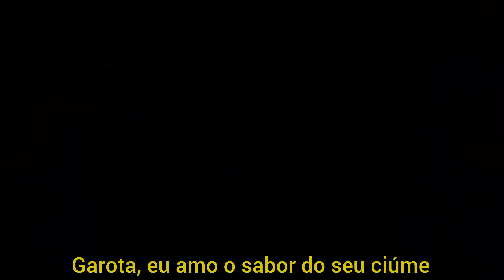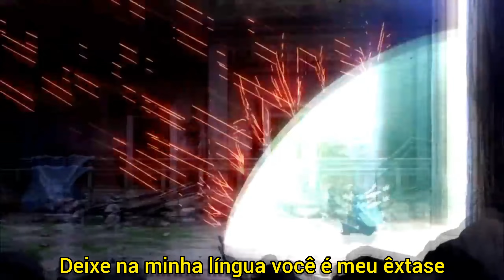CHRIS GREY - MAKEUP🖤⚠ [Tradução/Legendado]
Chega mais🙂...